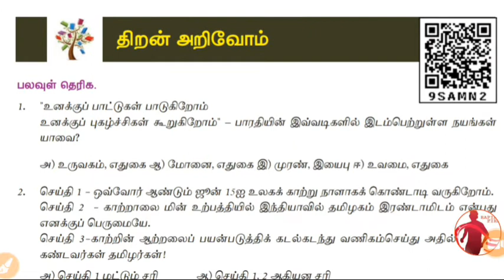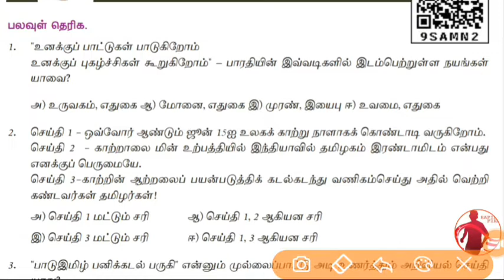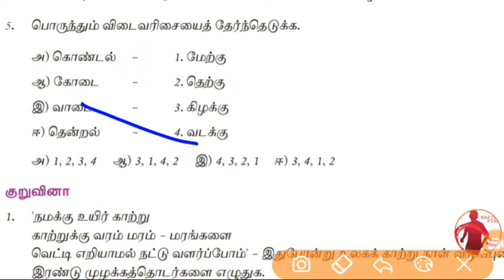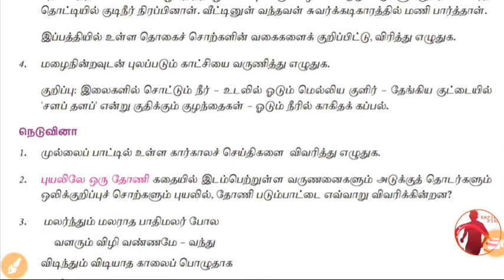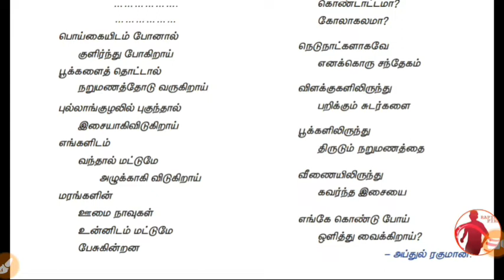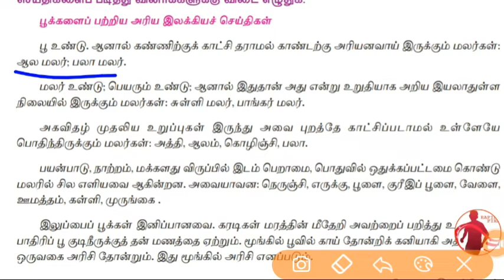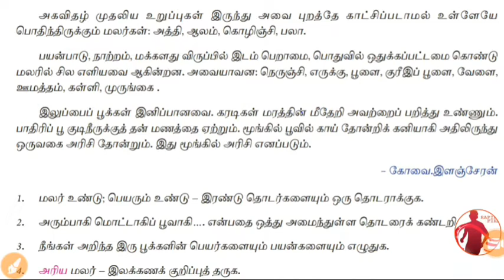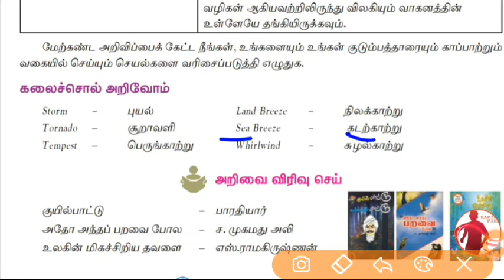தமிழ் - 10th - Unit 2 - Book Back Part 5